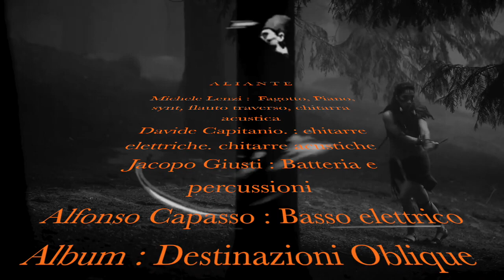A L I A N T E Cartimandua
Cartimandua - A L I A N T E
Destinazioni Oblique
Mellow records 2022